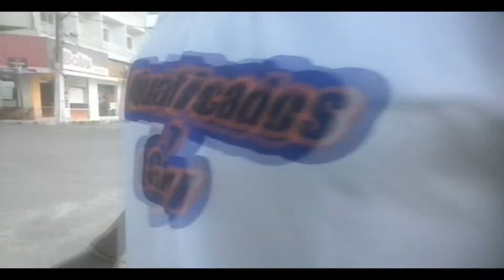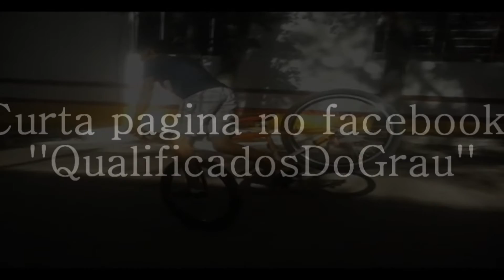WheelingBike Bobs+Stop QualificadosDoGrau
Partes dos treinos da Equipe QualificadosDoGrau

Musica: Schoolboy Q - The Purge - Rapfix Cypher (20syl Remix)